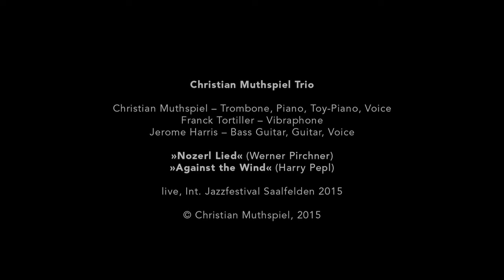Christian Muthspiel Trio plays NOZERL LIED by Werner Pirchner and AGAINST THE WIND by Harry Pepl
Christian Muthspiel: piano, trombone, voice
Franck Tortiller: vibraphone
Jerome Harris: bass guitar, guitar, voice

August 30, 2015; International Jazzfestival Saalfelden, Saalfelden am Steinernen Meer, Austria

For this feature performance at the 2015 Jazzfestival Saalfelden, Christian Muthspiel assembled this edition of his trio to highlight music by Harry Pepl and Werner Pirchner, two musicians whose work as composers and players was highly influential in the Austrian jazz world starting in the late 1960s. With Christian and myself is award-winning vibraphonist / marimbist / composer / educator (and, like Christian, former member of the Vienna Art Orchestra) Franck Tortiller, ex-artistic director of France's Orchestre National de Jazz.

As trombonist, pianist, composer, and conductor, Christian Muthspiel is internationally active in the areas both of jazz/improvised music and of new and classical music. Numerous invitations to perform, produce, and conduct in many important musical centers of the world and compositions commissioned by renowned orchestras, ensembles and soloists prove the innovative cross-over quality of his work. Christian Muthspiel’s main concern is the combination of improvised and composed music, i.e. the junction of the energies of single moments with the formal possibilities of predetermined material. Muthspiel’s field of activity and possible cooperations with interpreters of his musical inventions reaches therefore from small jazzbands to symphony orchestras and electronic multi-media operas.

Christian Muthspiel’s main activity in the past few years has been as a composer and as a conductor for his own cycles of very special programmed concerts, for instance with the “Camerata Salzburg” and the “Münchener Kammerorchester”. These include the four “Mozart Loops” for orchestra at the Philharmonie Essen and in Salzburg 2006/07 as an example for many programs Muthspiel invented in the creative field between classic music and Jazz.

As a conductor he regularly worked with the Staatsorchestra Hannover, the Ludwigsburg Festival Orchestra, Orchestra Recreation Graz, Tonkünstler Orchestra Niederösterreich, and, since 2011, the MIAGI Youth Orchestra from South Africa.

His long list of commissioned works includes several concerts for solo instruments and orchestra as well as ensemble pieces, works for voices, choir, music theatre and ballet. Amongst many others, he received commissions from Musikverein Vienna, Staatsoper Hannover, Radio Symphony Orchestra Vienna, the Siemens Arts Program, Philharmonie Essen and the Ruhrtriennale Festival.

Muthspiel´s compositions have been performed by soloists such as Angelika Kirchschlager, Gautier Capucon, Hakan Hardenberger, Benjamin Schmid and Clemens Hagen.